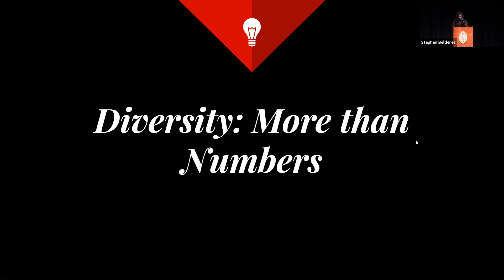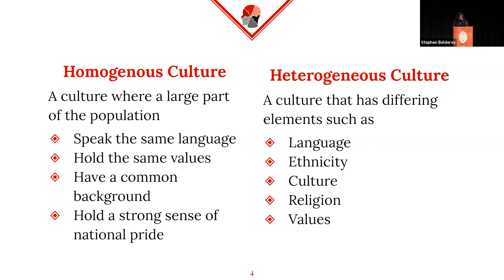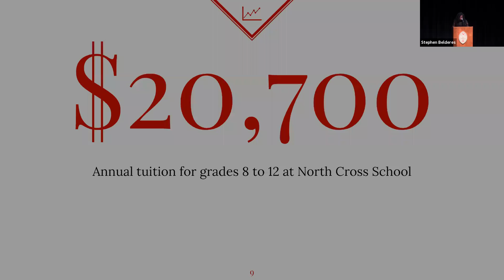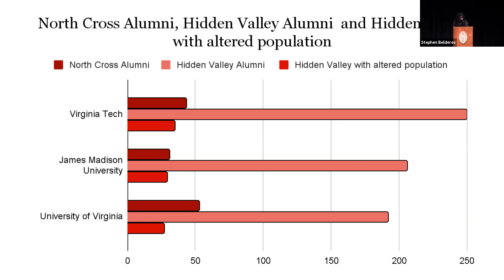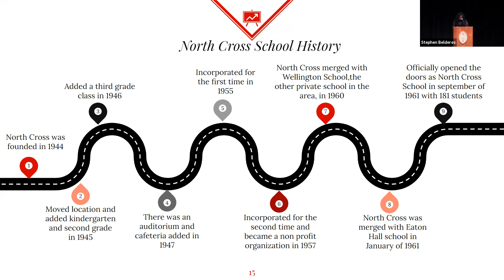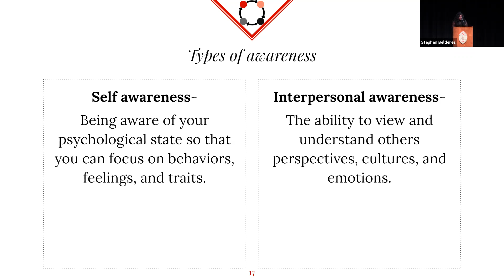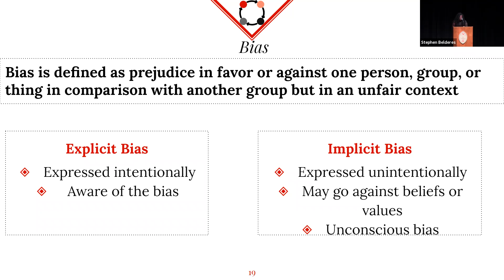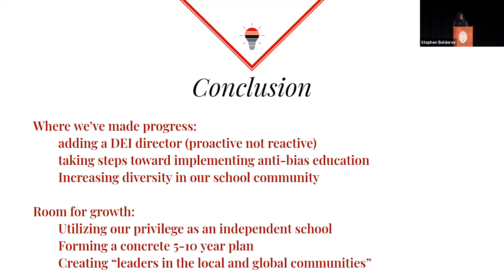DeHart Presentation: Dayanna Anderson-Pryce '22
Diversity: More than Numbers